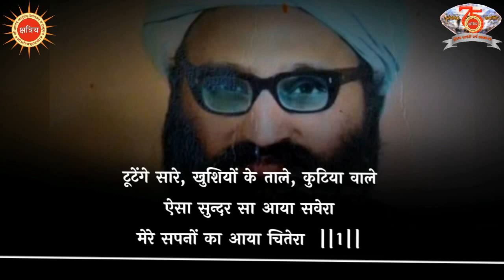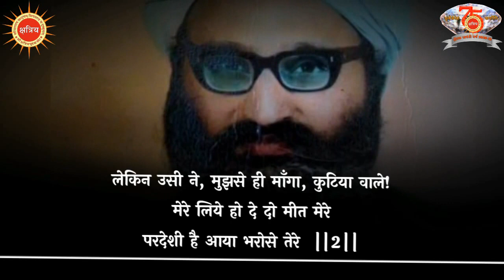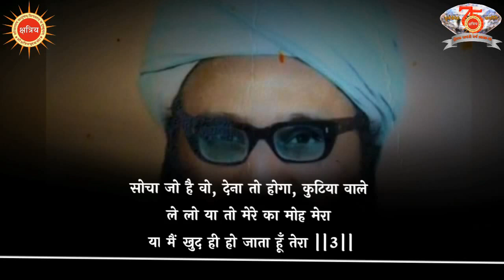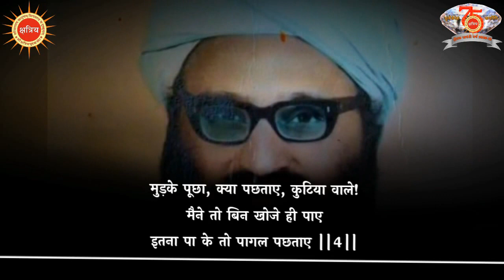सहगीत | बड़े सवेरे किसी दिन पाया | Sahgayan Bade Savere Kisi Din Paya | Ajeet Singh Dholera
पूज्य तनसिंह जी रचित सहगीत 'बड़े सवेरे किसी दिन पाया'